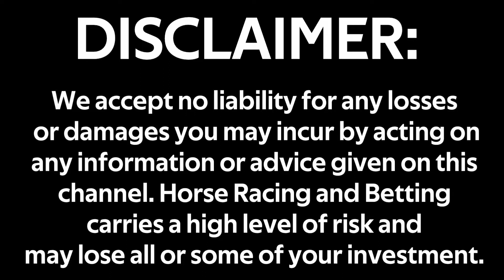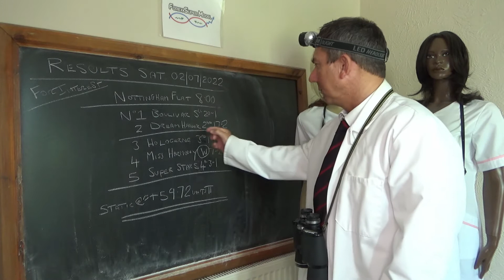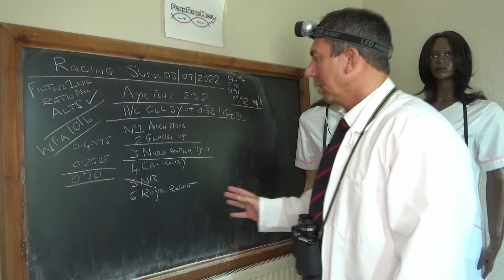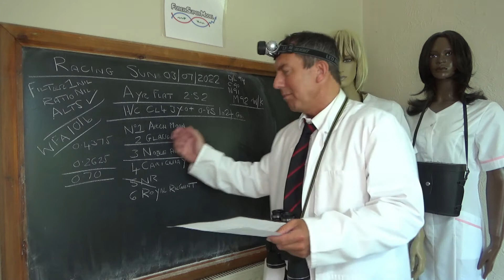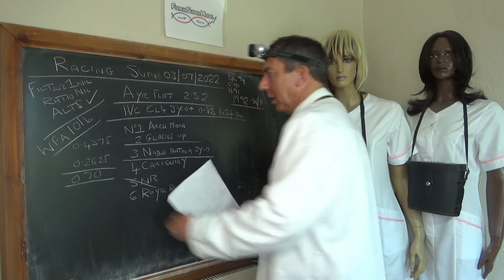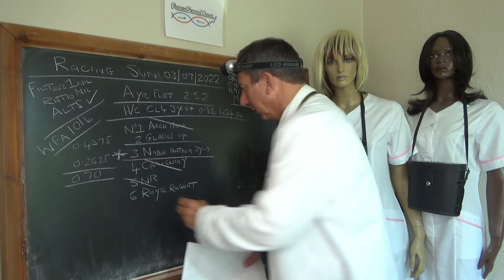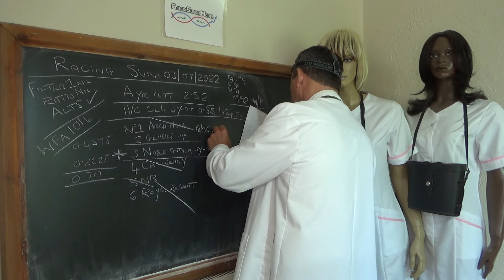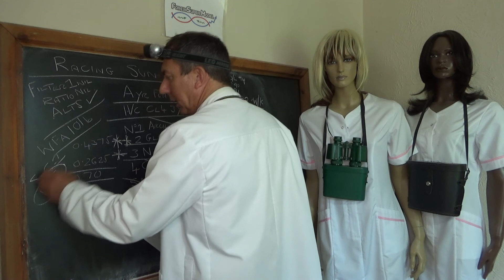Horse Racing Bet Prediction Tips: Ayr 1452 03/07/2022